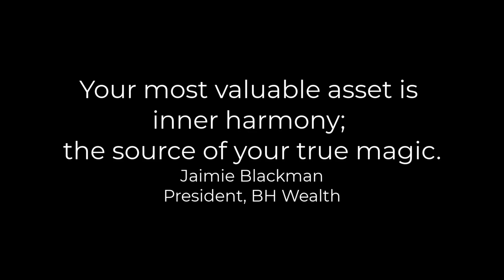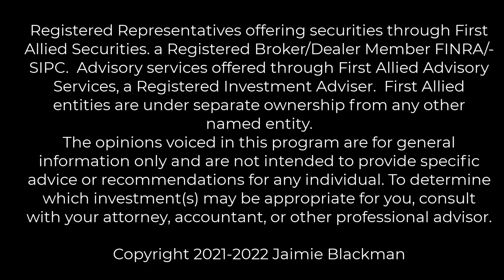My Orchestral Guitar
Music is the language of the soul. Listen to Jaimie Blackman as he recreates a symphonic orchestra through his "Orchestral Guitar" while guiding listeners on how to unlock music's power, forever changing the lives it touches.

Registered Representatives offering securities through First Allied Securities. a Registered Broker/Dealer Member FINRA/SIPC.  Advisory services offered through First Allied Advisory Services, a Registered Investment Adviser.  First Allied entities are under separate ownership from any other named entity.